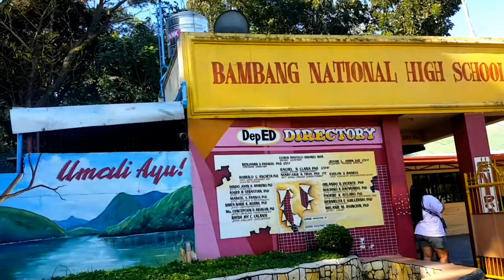Naglaba kami sa ilog|Christopher corpuz vlog